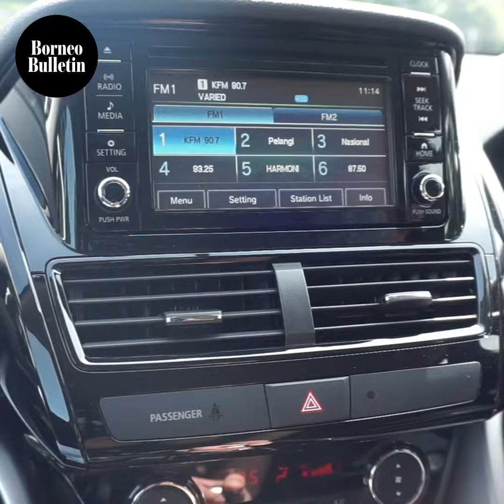Combining sportiness and comfort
Media representatives got behind the wheels of the new Mitsubishi Eclipse Cross during a test drive hosted by authorised distributor GHK Motors Sdn Bhd.

Video by Lyna Mohamad

For more details, click on the link in our bio @borneobulletin